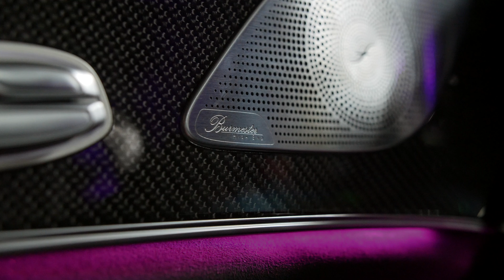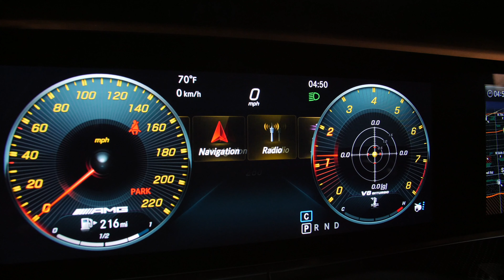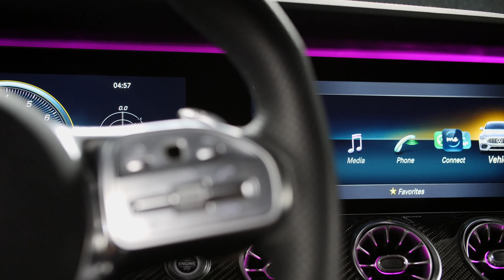2019 Mercedes-AMG GT 63 4MATIC 4-Door Coupe - M17308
2019 Mercedes-Benz AMG GT AMG GT 63 is offered by Mercedes-Benz of Scottsdale:
This Mercedes-Benz includes: 115V SOCKET CERAMIC COMPOSITE BRAKING SYSTEM AMG NIGHT PACKAGE WHEELS: 21" BLACK AMG FORGED TWIN 5-SPOKE Chrome Wheels Tires - Front Performance Aluminum Wheels Steel Wheels Tires - Rear Performance AMG PERFORMANCE SEATS Split Bench Seat Fixed Bench Seat Bucket Seats DRIVER ASSISTANCE PACKAGE Lane Departure Warning Lane Keeping Assist Adaptive Cruise Control Blind Spot Monitor Telematics AMG MULTI CONTOUR PERFORMANCE FRONT SEATS Split Bench Seat Power Passenger Seat Power Driver Seat Fixed Bench Seat Bucket Seats PARKING ASSISTANCE PACKAGE Back-Up Camera DESIGNO BLACK DINAMICA HEADLINER AMG CARBON FIBER TRIM AMG PERFORMANCE EXHAUST SYSTEM BURMESTER HIGH-END 3D SURROUND SOUND SYSTEM Premium Sound System *Note - For third party subscriptions or services, please contact the dealer for more information.* You appreciate the finer things in life, the vehicle you drive should not be the exception. Style, performance, sophistication is in a class of its own with this stunning Mercedes-Benz AMG GT AMG GT 63. Once you see this Mercedes-Benz, you'll quickly see that this is the perfect vehicle for the outdoor junky! You'll even feel relaxed knowing that this All-Wheel drive vehicle will get you to where you are going no matter what may come your way. Also, with this Mercedes-Benz AMG GT's dependable control you'll be able to drive into the sunset without a care in the world! Put away your phone and focus on the road, your new vehicle has navigation.  Mercedes-Benz of Scottsdale dealership serving Gilbert, North Scottsdale, Chandler, Phoenix, Tempe, Mesa Arizona.